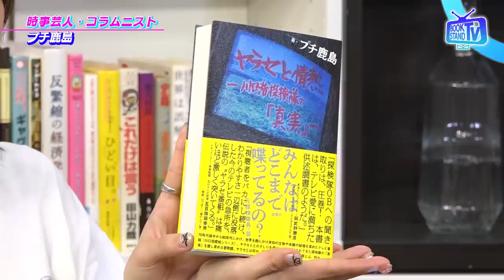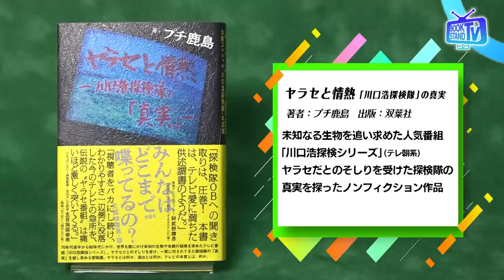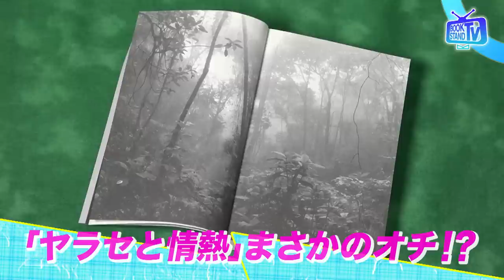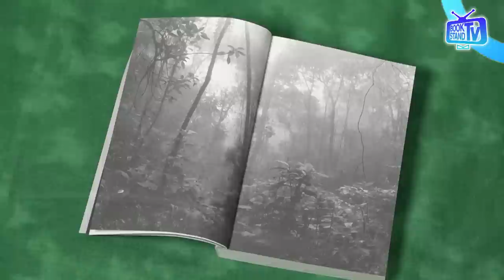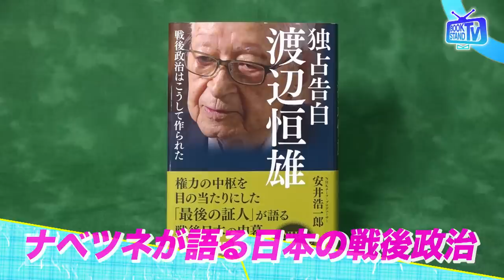＃371【川口浩探検隊の「真実」に迫った本を刊行・プチ鹿島】BOOKSTAND.TV｜BS12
2023年6月20日放送
ゲストは、時事芸人で多くのコラムを執筆するプチ鹿島さん。伝説のテレビ番組「川口浩探検シリーズ」に関するノンフィクション「ヤラセと情熱 水曜スペシャル『川口浩探検隊』の真実」を刊行したプチ鹿島さん。８年の取材期間をかけて、鹿島さんがたどり着いた「真実」について、執筆のいきさつから取材エピソード、装丁へのこだわりまでたっぷりと伺いました。

【出演】プチ鹿島 、でか美ちゃん、原カントくん
【ナレーター】工藤遥